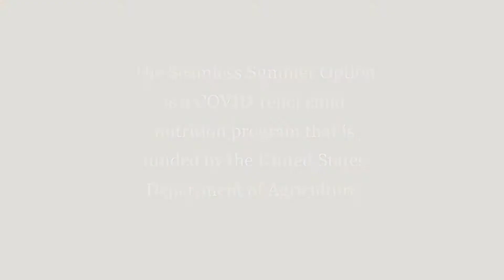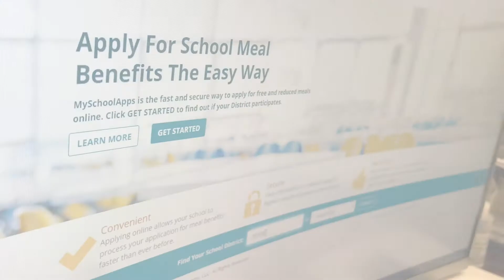LCSD Child Nutrition: Free Meals for ALL Students 2021-22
Free breakfast and lunch will be available to all LCSD students during the 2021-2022 school year.  This is being made possible by a federal COVID-relief initiative. However, it's still vitally important for parents to fill out free and reduced meal forms when registering children for school. Click on the video to hear more on why this is so important! Log on to lauderdale.k12.ms.us to access an application.